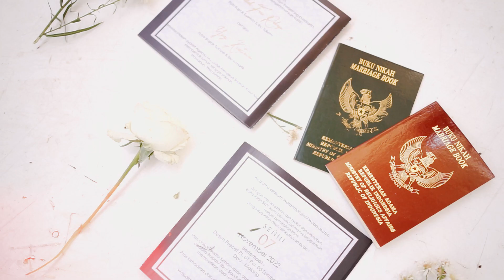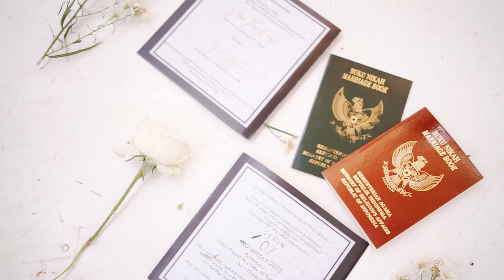Cinematic Solikah + Yogi Dau (07.Nov.22)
💄 MUA
👘 Gown by KBSWedding
📷 - 🎥Photo by ione.multimedia
🏡 Venue

♥ For Pricelist
  ➡📱 WA 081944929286 / 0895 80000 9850

Kami percaya bahwa kebahagiaan datang dalam berbagai bentuk.
Melalui KAMERA, kita hanya membuat saat saat Anda menjadi lebih bermakna, karena MOMEN yang anda alami adalah alasan kita untuk berbagi...